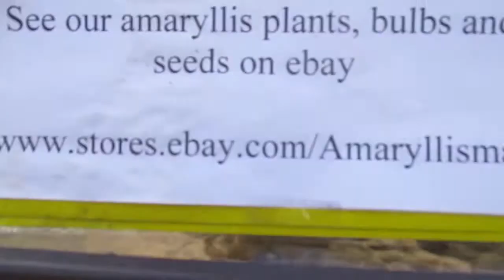Amaryllis (Hippeastrum) changing colors as they mature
This video shows how the color of an amaryllis can change as it matures.  You can purchase our bulbs, plants and seed